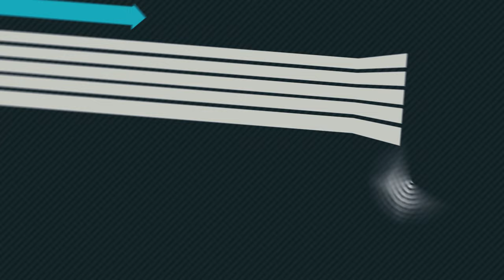📻 𝙇'𝙚𝙣𝙩𝙧𝙚𝙩𝙞𝙚𝙣 𝐂𝐎𝙧𝙚𝙩𝙧𝙤 𝙖𝙫𝙚𝙘 𝘾𝙖𝙥𝙤, saison 2, épisode 11 !